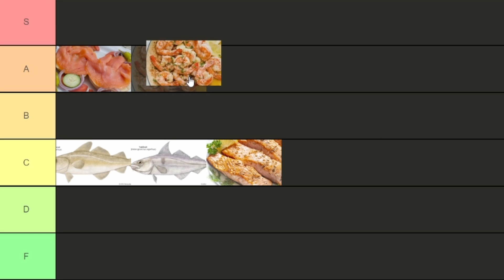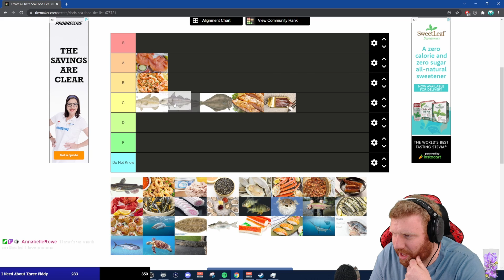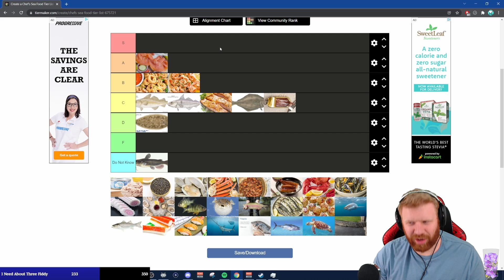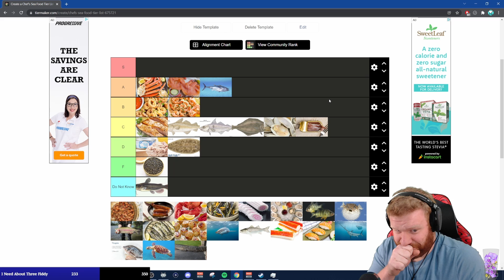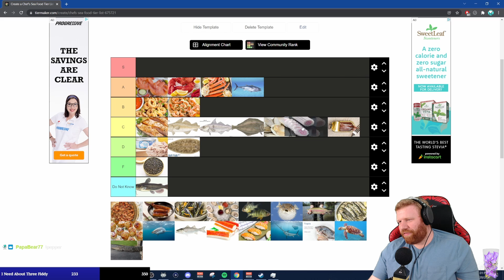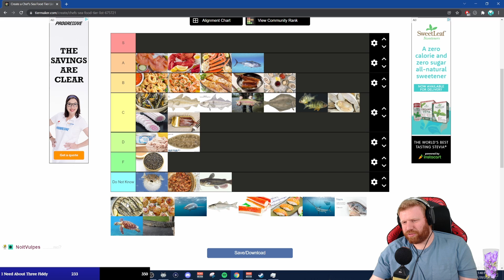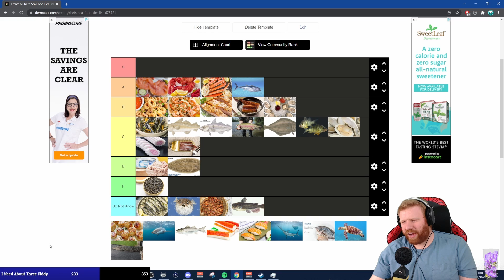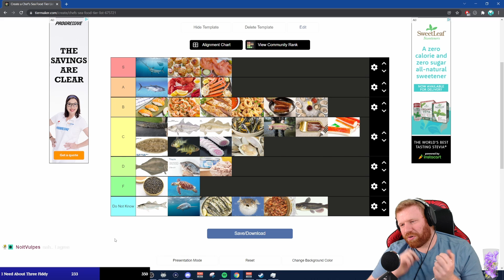You Have to Try this Seafood Dish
Edited Video from my twitch stream. Video editor was being super annoying so not the most well edited in terms of close ups and what not but overall an enjoyable watch